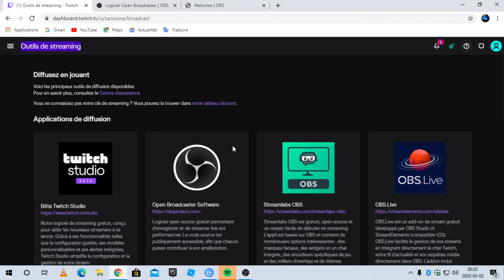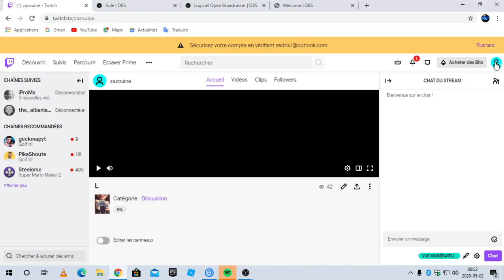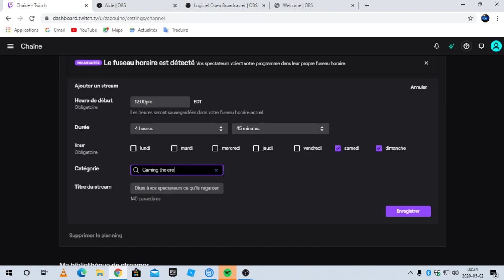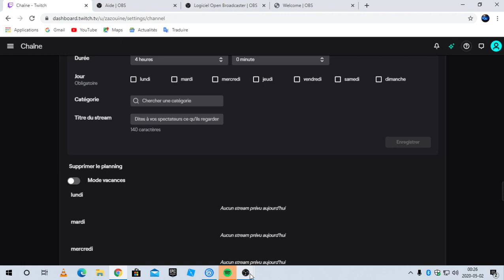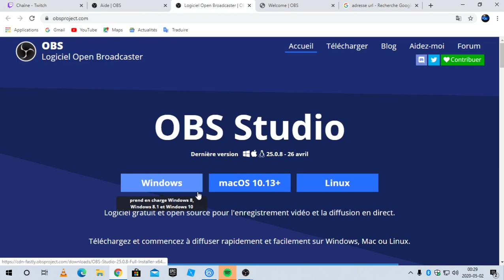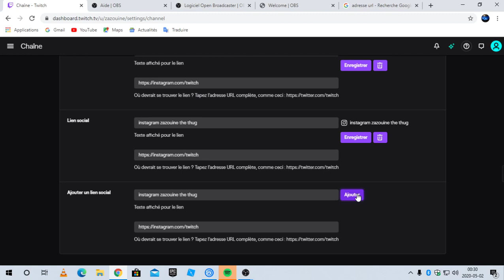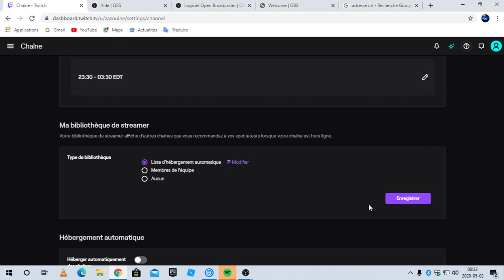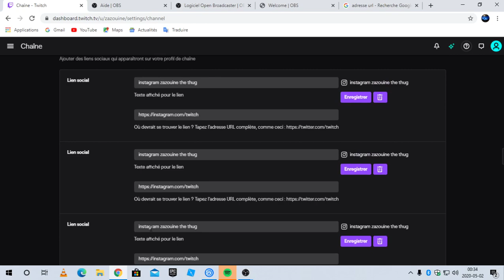REDIFFUSION DE LIVE